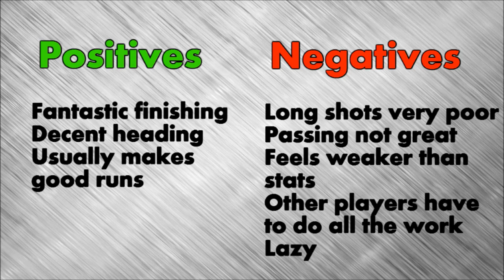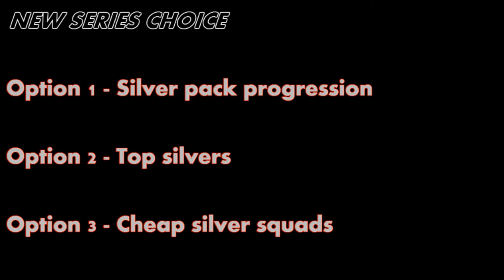Fifa 16 inform JUAN CAICEDO review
My review for inform Juan Caicedo. If you havent already checked out my INFORM FEDOR SMOLOV review then check it out!